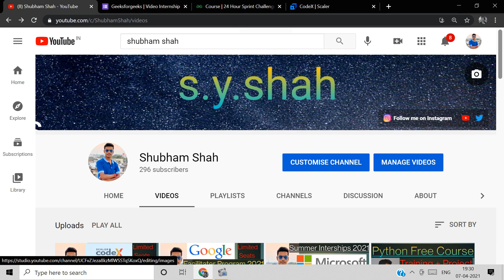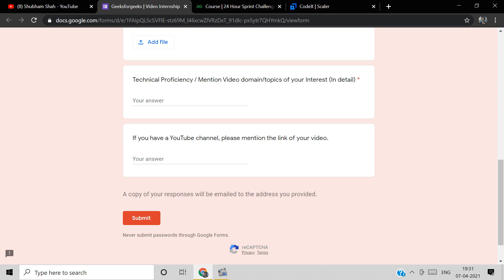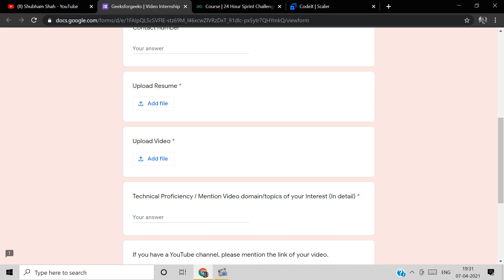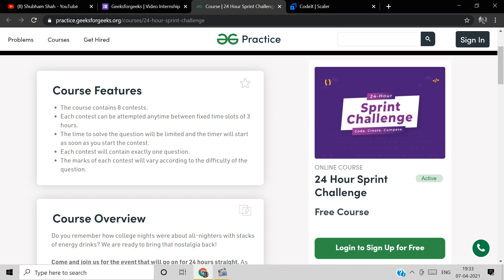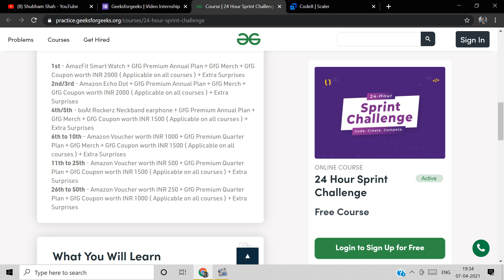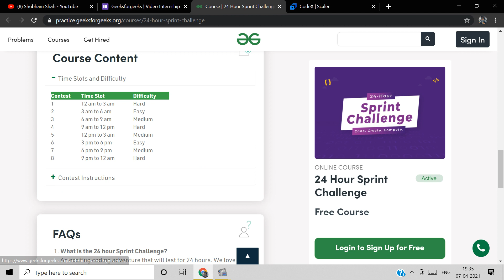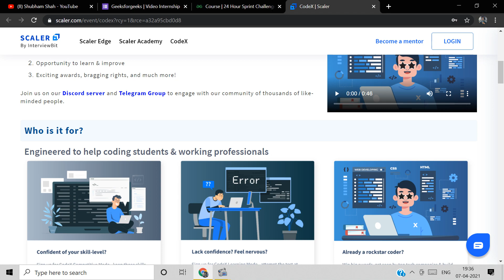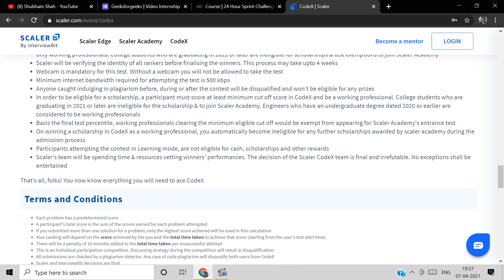Geeks for Geeks Internship 2021 | Free T-Shirts | Premium Course | Free Goodies & Swags